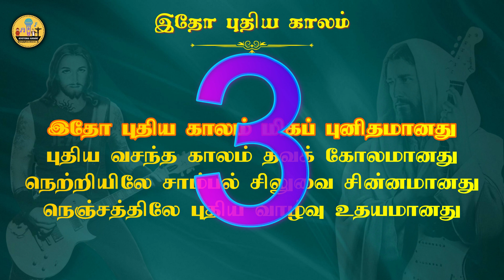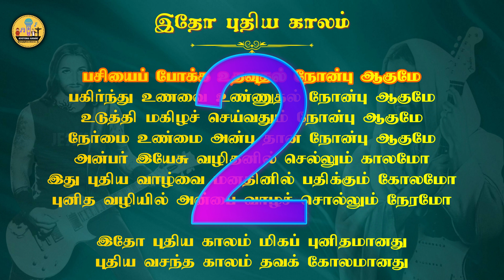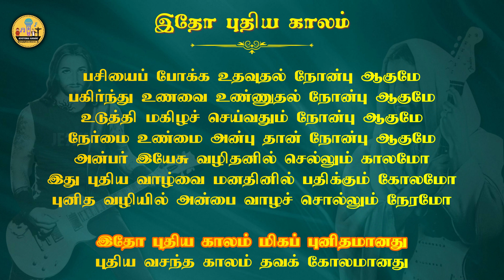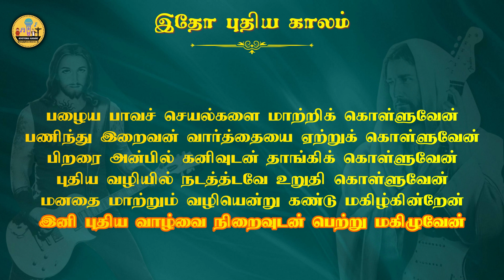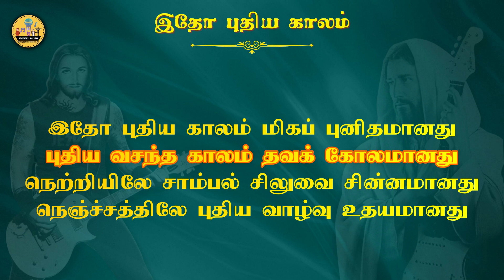454. இதோ புதிய காலம் மிகப் புனிதமானது | Karaoke | Itho Puthiya Kalam Mika Punithamanathu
இதோ புதிய காலம் மிகப் புனிதமானது
புதிய வசந்த காலம் தவக் கோலமானது
நெற்றியிலே சாம்பல் சிலுவை சின்னமானது
நெஞ்ச்சத்திலே புதிய வாழ்வு உதயமானது

தன்னை ஒடுக்கிக் கொள்வதும் நோன்பு ஆகுமா
உணவை சுருக்கிக் கொள்வதும் நோன்பு ஆகுமா
சாக்கு உடையும் சாம்பலும் நோன்பு ஆகுமா
காவி உடுத்தி நடப்பதும் நோன்பு ஆகுமா
உண்மை நோன்பு எதுவென்று எழும் கேள்வியோ
அது புனித சாம்பல் புதனென்று தொடங்கும் வேள்வியோ
சிலுவை வழியில் உயிர்ப்பு நோக்கி செல்லும் பாதையோ

பசியைப் போக்க உதவுதல் நோன்பு ஆகுமே
பகிர்ந்து உணவை உண்ணுதல் நோன்பு ஆகுமே
உடுத்தி மகிழச் செய்வதும் நோன்பு ஆகுமே
நேர்மை உண்மை அன்பு தான் நோன்பு ஆகுமே
அன்பர் இயேசு வழிதனில் செல்லும் காலமோ
இது புதிய வாழ்வை மனதினில் பதிக்கும் கோலமோ
புனித வழியில் அன்பை வாழச் சொல்லும் நேரமோ

பழைய பாவச் செயல்களை மாற்றிக் கொள்ளுவேன்
பணிந்து இறைவன் வார்த்தையை ஏற்றுக் கொள்ளுவேன்
பிறரை அன்பில் கனிவுடன் தாங்கிக் கொள்ளுவேன்
புதிய வழியில் நடத்த்டவே உறுதி கொள்ளுவேன்
மனதை மாற்றும் வழியென்று கண்டு மகிழ்கின்றேன்
இனி புதிய வாழ்வை நிறைவுடன் பெற்று மகிழுவேன்